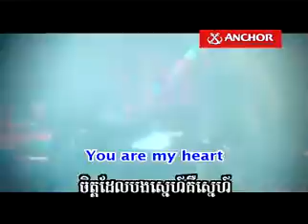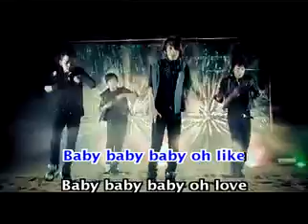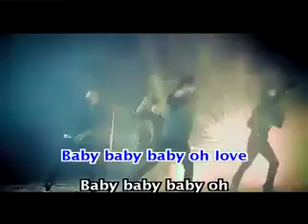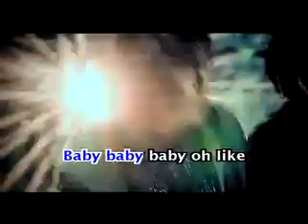baby by veasna & kdep ( sunday 108 ) vcd 96